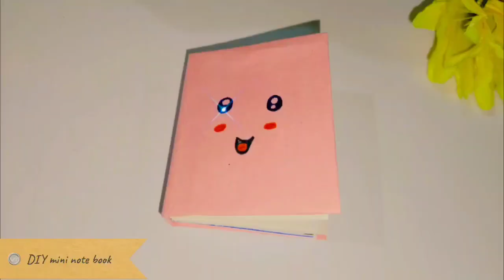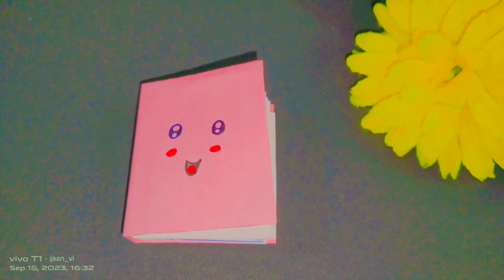How to make a mini note book || Small note book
hello everyone 🤗
Today I make a mini note book. It's very easy to make. Very simple to make for kids. This is mini note book . In this video I use colour paper, sketch pen and cardboard.Through this video you learn step by step to make a mini note book.

keep sporting 🙏